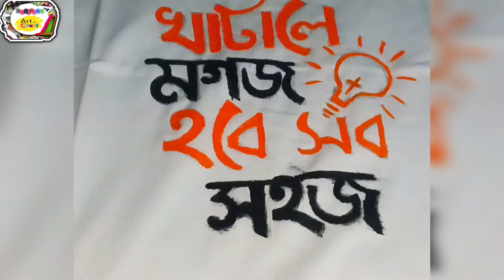3 T shirts Hand Painting/Fabric Colour T shirt Painting/hand painting on t shirt#handpainting#tshirt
3 T shirts Hand Painting/Fabric Colour T shirt Painting/hand painting on t shirt#handpainting#tshirt